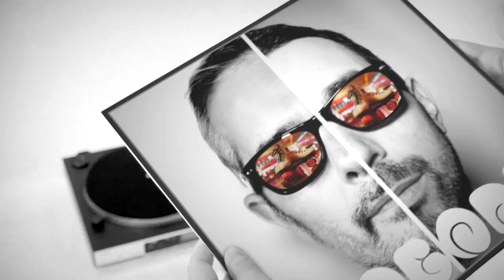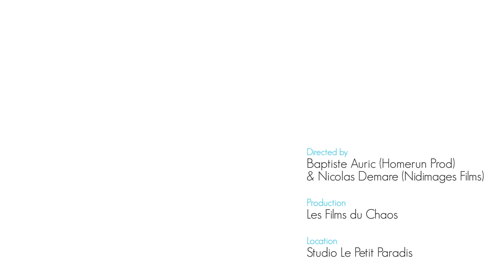2 French Fries - Mr NOBODY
Mr Nobody (B.Auric/D.Mgomezulu - Y.Descamps)

Directed by Baptiste Auric (Homerun Prod) & Nicolas Demare (Nidimages Films)
Thank you to Johann, Ornella and Jean Guy

Voice : Samantha Lavital
Rap : Edash Quata
Bass : Jérôme Lavaud
Keyboards : Mathieu Debordes
Guitar : Yannick Kerzanet
Additional Voices : Anaïs Chevassus, Vincent Thermidor, Zen, Ydekan
Percussions, Drums programming : Yvan Descamps
English Consultant : Jay Kmaow
Rec, Mix & Mastering : Vincent Thermidor (La Tour Fine, Herblay)

Production : Les Films du Chaos // Location : Studio Le Petit Paradis

Thank you to all the mister Nobody, peace !